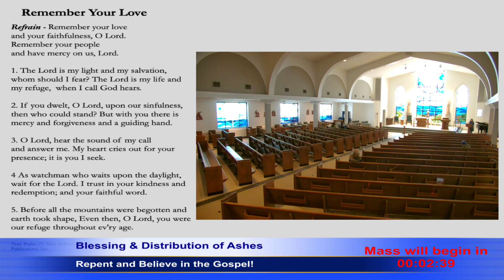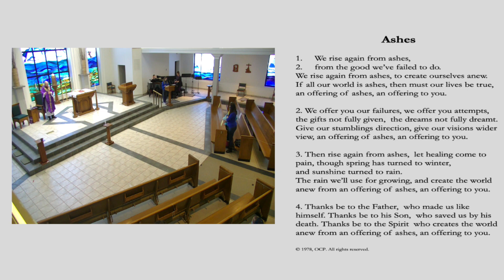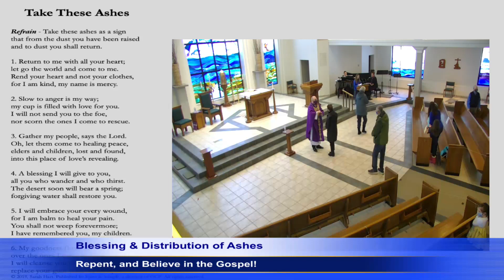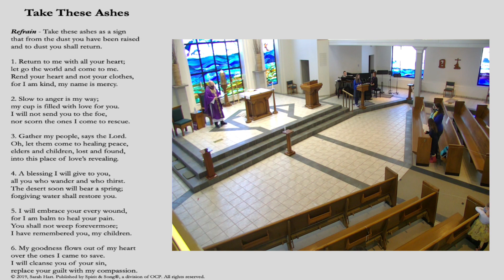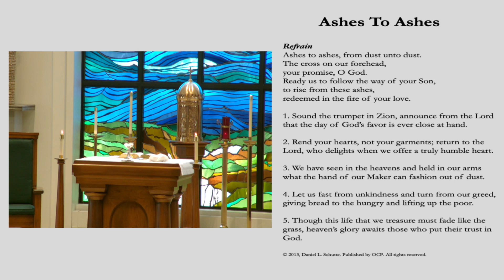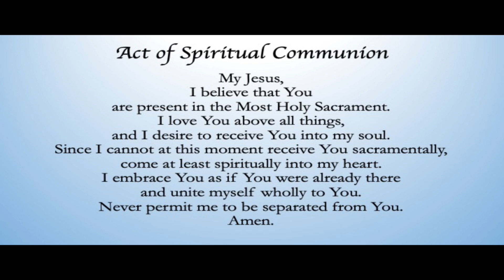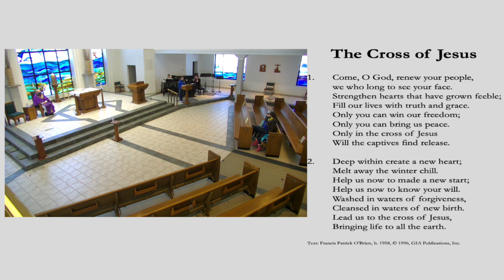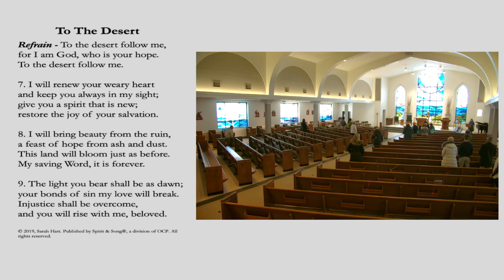Ash Wednesday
My Jesus,
Amen.